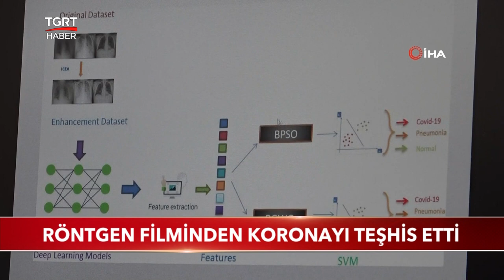Röntgen Filminden Koronayı Teşhis Etti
Van Yüzüncü Yıl Üniversitesi’nde görevli Mühendis Murat Canayaz röntgen filminden koronavirüsü teşhis eden bir sistem geliştirdi. Sistemin başarı oranı yüzde 99,4’e ulaştı.